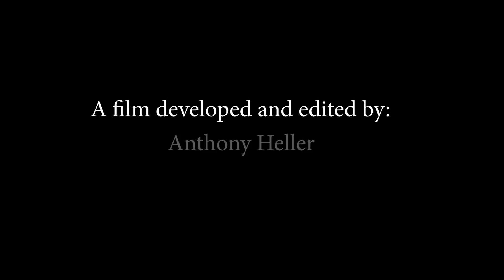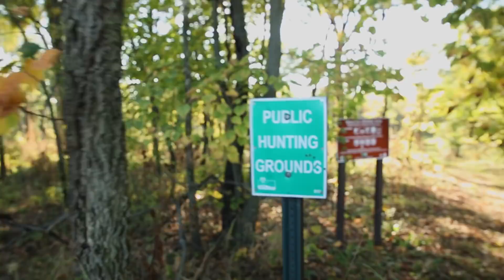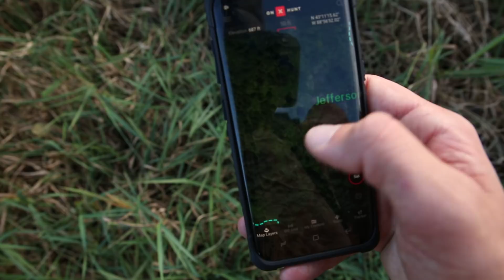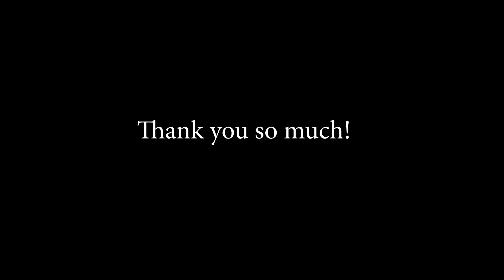Public Land Bowhunting Whitetail Deer - Big Buck in Wisconsin - High Quality Video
Follow me @heller_anthony on instagram for deer hunting strategies, tips, and content!

This film was a 3 year long public land bowhunting journey. Every year for the last 3 years I scouted, hunted, and failed. The land I hunt is heavily pressured and I hadn't seen any bucks I wanted to harvest. Eventually, with hours and hours of spring scouting and some well placed trail cameras, I was able to connect on an 8 point buck that I am extremely proud of.